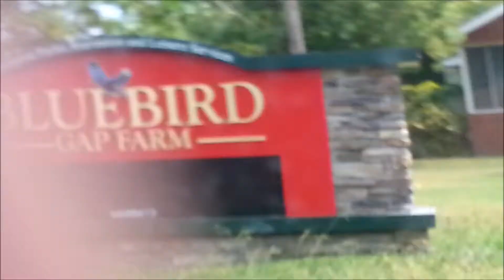Summer Field Trip to Bluebird Gap Farm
My mom surprised me with a little road trip, and I was so excited when we ended up at a farm!